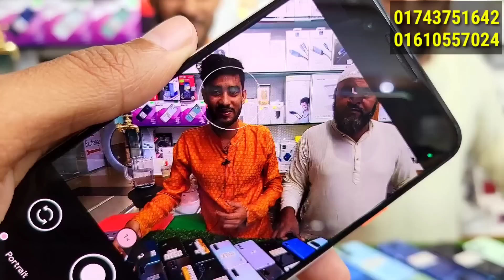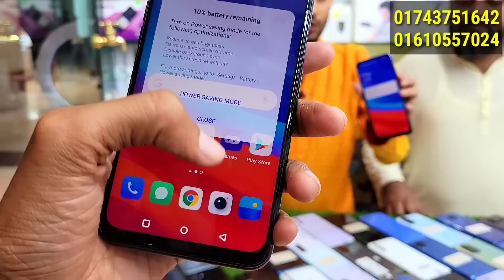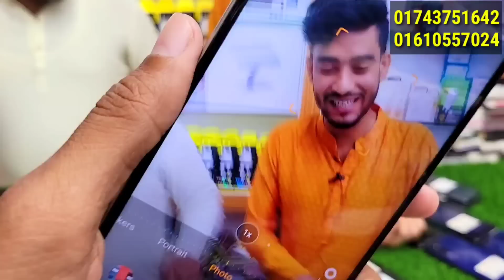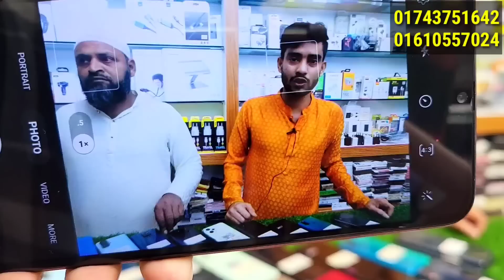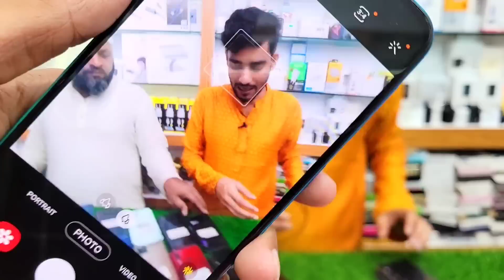সস্তায় - ফুলফ্রেশ গেমিং ফোন নতুন অফারে 🥰 Used Android phone price in BD 2023 🔰 Second hand phone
সস্তায় - ফুলফ্রেশ গেমিং ফোন জুম্মার অফারে 🥰 Used Android phone price in BD 2023 🔰 Second hand phone

Friends,

At First Take My Salam
Address ✅ Shop Name : GSM plus
Jumuna Future Park, Level 4 Block - C   Shop 10/B

used iphone
used phone
second hand mobile
used
iphone
xiaomi m phone price in bd